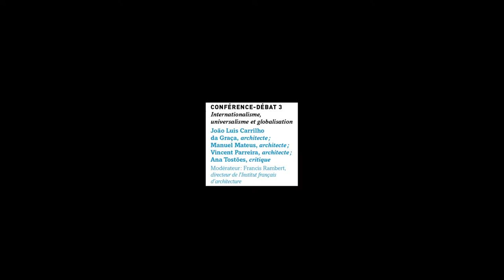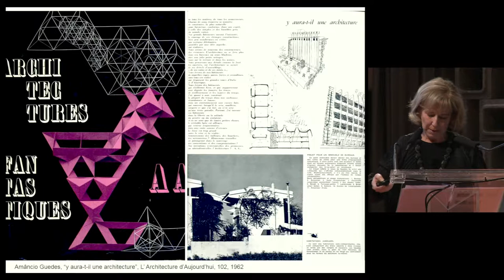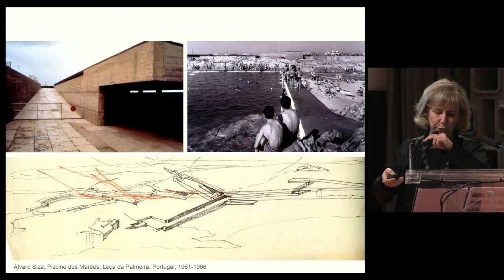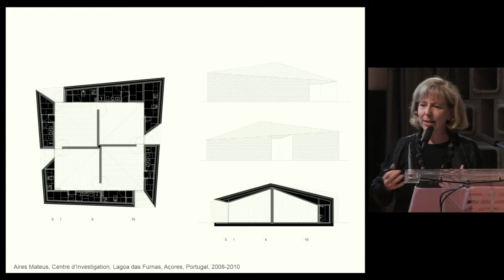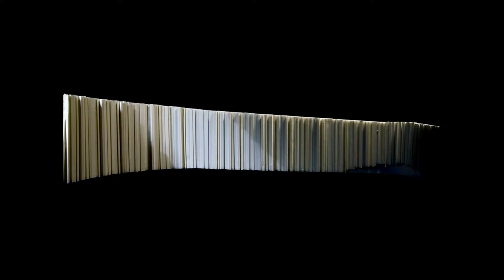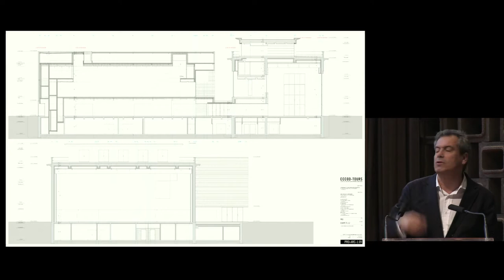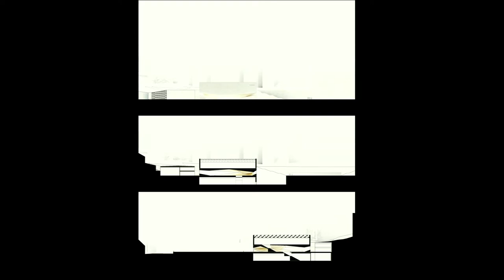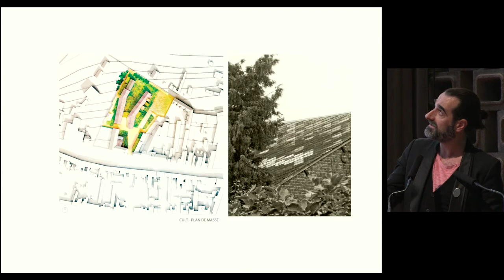Internationalisme, universalisme et globalisation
En avant-première de l'exposition "Les universalistes", la Cité a organisé le colloque « Universalisme et globalisation », qui a réuni critiques et architectes français et portugais de différentes générations.

Conférence-débat 3:
Modérateur Francis Rambert, directeur de l’Institut français d’architecture
avec
João Luis Carrilho da Graça, architecte
Manuel Mateus, architecte
Vincent Parreira, architecte
Ana Tostões, critique